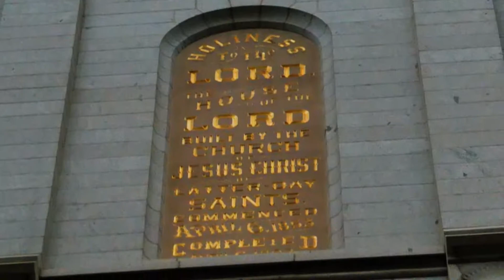Graduation vacation part 2: getting lost in architecture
Buildings look so much different when you can stand right next to them. Mom, Mckay and I decided to go explore down town and found some pretty interesting and beautiful things.
5-26-18

MUSIC FEATURED
STRAIM